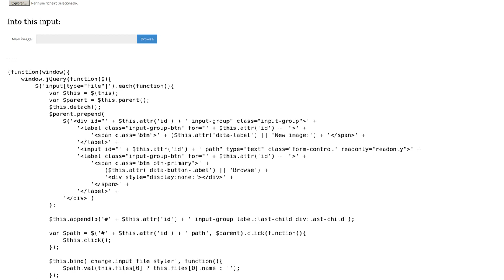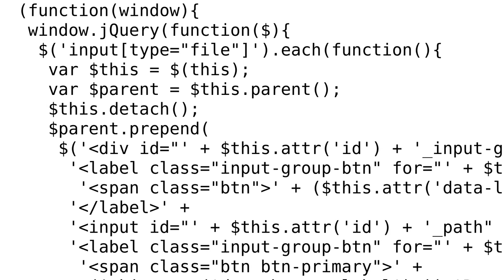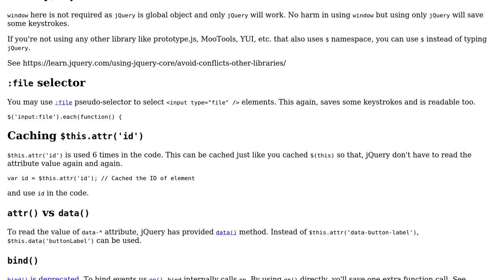Code Review: Bootstrap file input styler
With thanks & praise to God, and with thanks to the many people who have made this project possible! | Content (except music & images) licensed under CC BY-SA | Music | Images & others | With thanks to user Tushar user Ismael Miguel and the Stack Exchange Network Trademarks are property of their respective owners. You are responsible for your own actions.